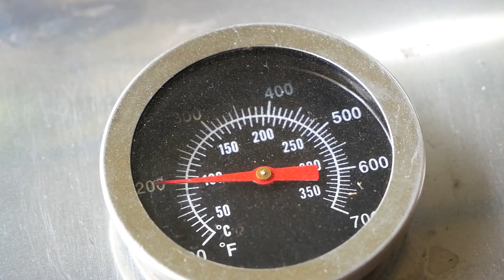НОЧНАЯ РЫБАЛКА НА РЕКЕ. Ловля на фидер. Копченый лещ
Между этапами кубка России по карповой ловле, я решил отправиться на ночную рыбалку за лещем, на реку Десну. Река проходит недалеко от города Брянска и места там достаточно перспективные, можно попытать удачу в поимке крупного трофейного леща! В  прошлом году мы уже были тут, но в августе, тогда клев был значительно активней. Но я все таки решил попробовать и посидеть ночь с фидером на речке. Погода наладилась, хотя ночью температура опускается низко, ловить можно и вполне комфортно.